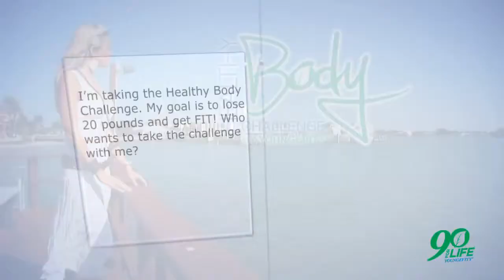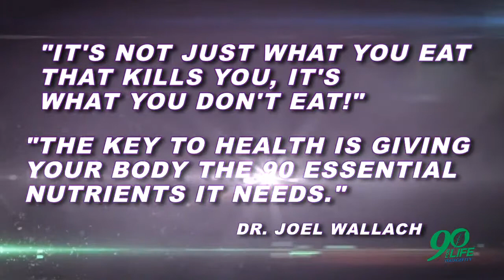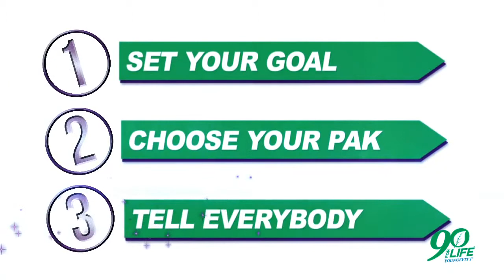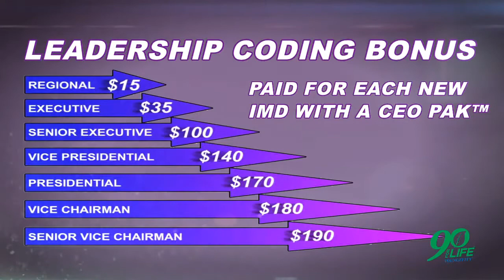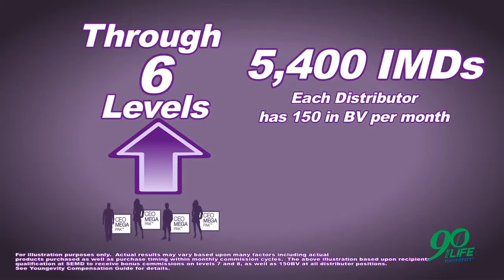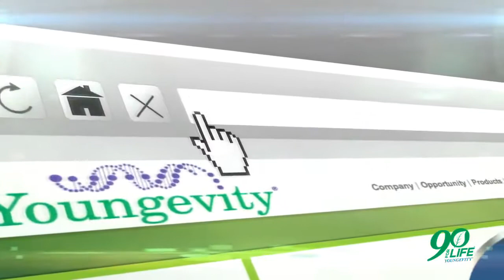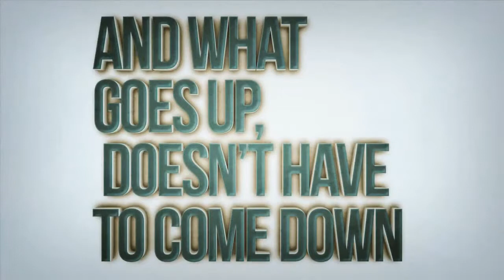NEW Youngevity® Healthy Body Challenge Business Presentation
Take it to the next level! Learn more from Youngevity's founding member Dr Joel Wallach, DVM, ND.

zhealthcafe.info